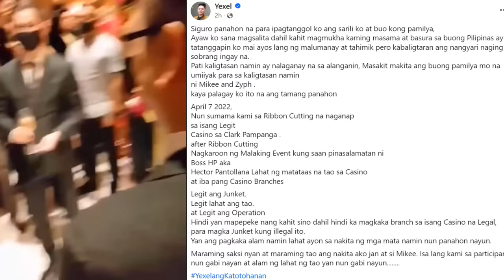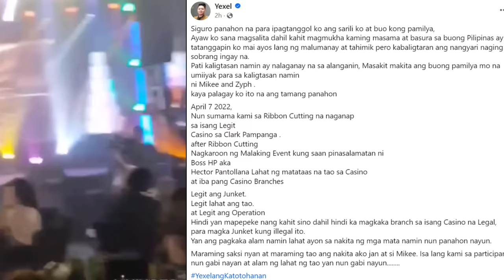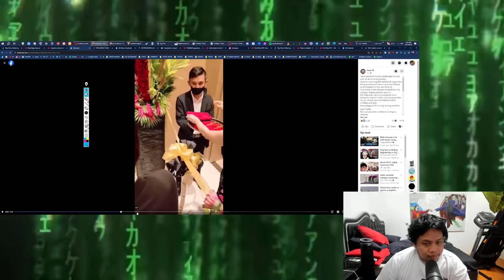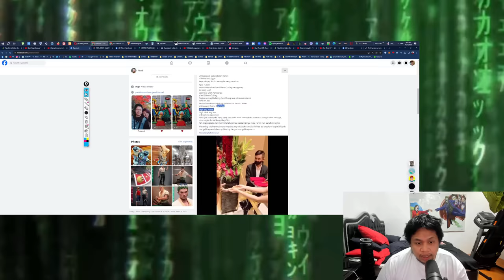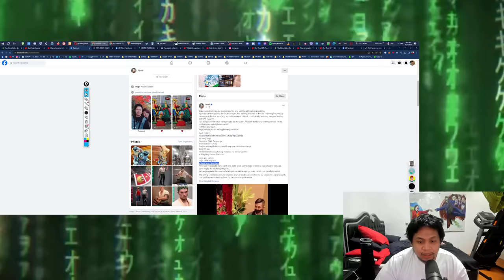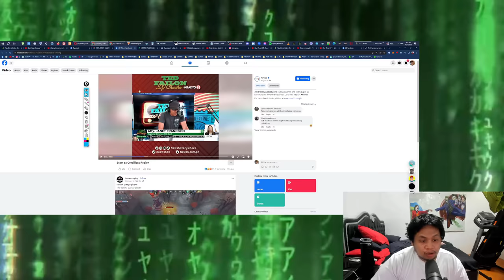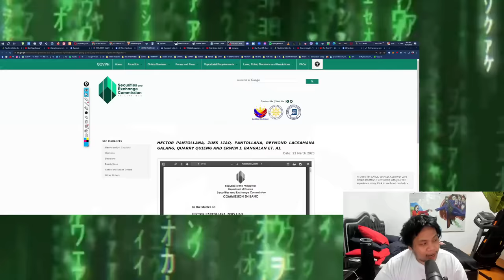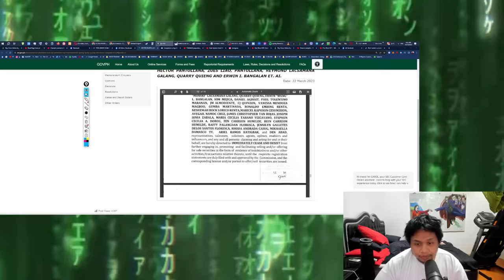YEXEL X MIKEE VS HECTOR PATALLONA (BOSS HP)! - LAGLAGAN PORTION NA!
SPORTSPLUSPH: sportsplus.ph/89254